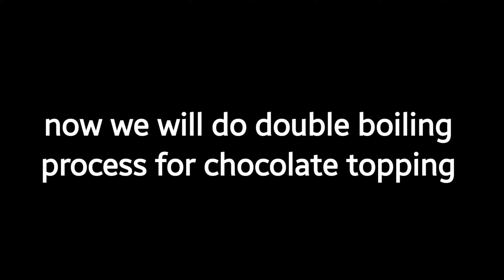Oreo Biscuit Cake Recipe | How to make Oreo Biscuit Cake Recipe | Flavours Touch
Easy OREO BISCUIT CAKE Recipe